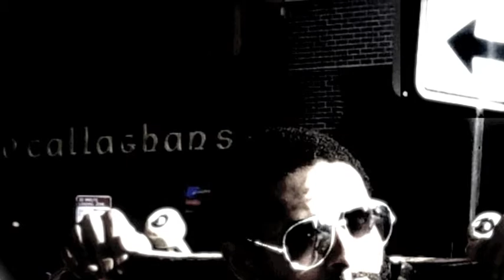Surgery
Killer Track Submit for Green Lantern...A Classic But a Crazy One!